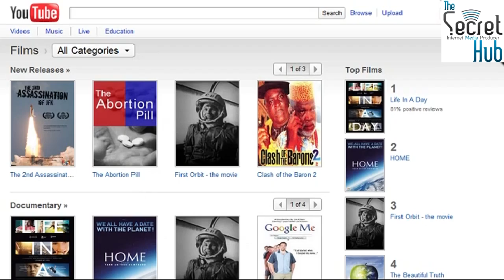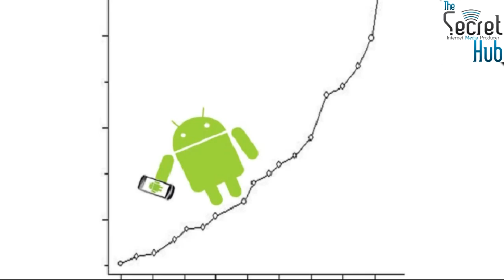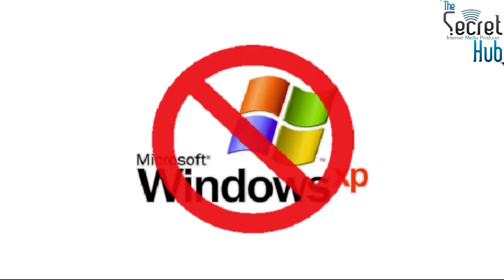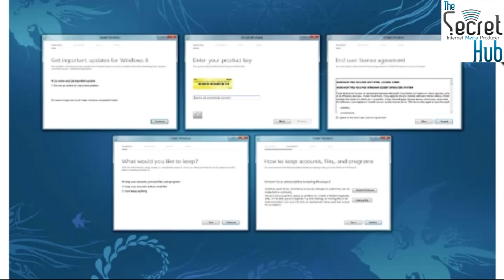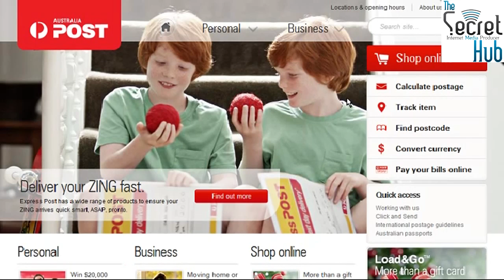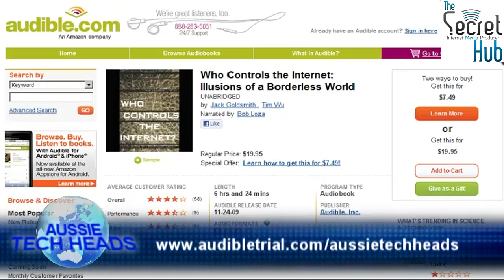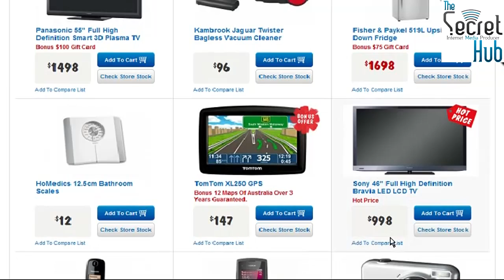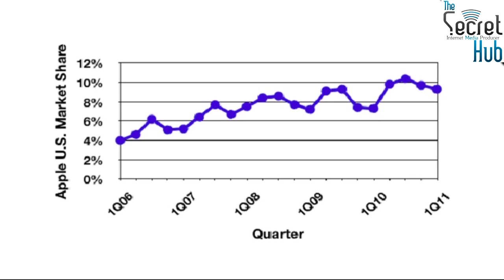Aussie Tech Heads - Episode 265 - 24/11/2011